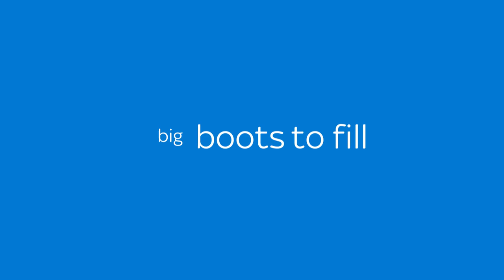A League Of Their Own - Series 13 trailer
A League Of Their Own is back, and bigger than ever.

Thursdays on Sky One at 9pm.